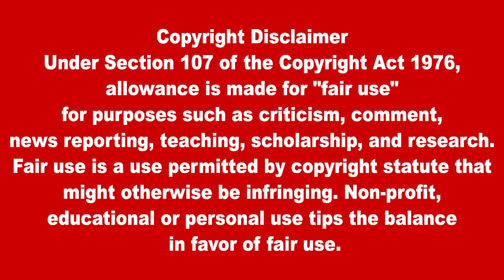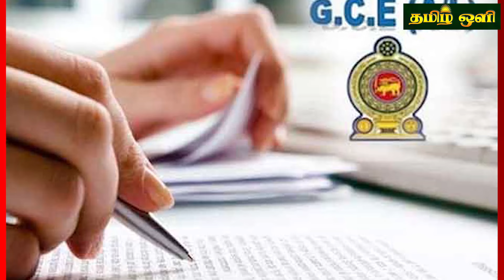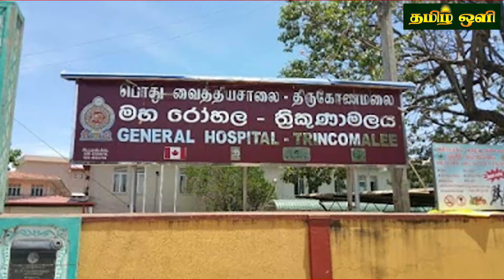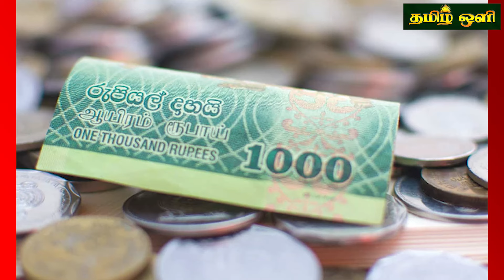இலங்கையின் இரவு நேர பிரதான செய்திகள் 24.01.2024 | Today Sri Lanka Tamil News | Tamil oli Tamil News